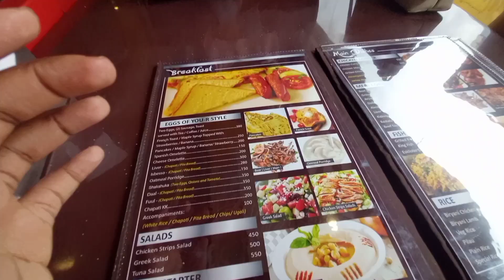GIKOMBA THRIFT SHOPPING HAUL,LUNCH DATE AT Eastleigh , COOK FISH WITH ME// WEEKLY VLOG.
@427 babes♥️